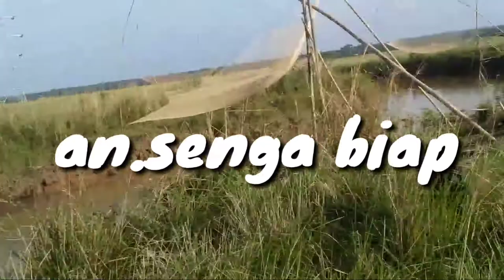Vloge video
hy ripengrang gital youtube.r ong.genchimoba dakchakatna gisko skani dongode dakchakatpachina mol.molatenga